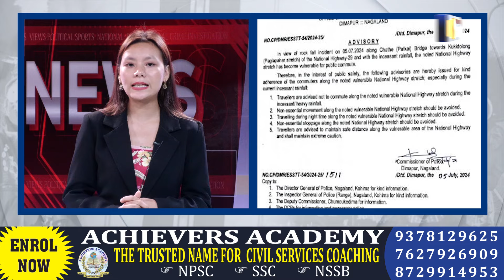NLTV NEWS NOW NAGAMESE